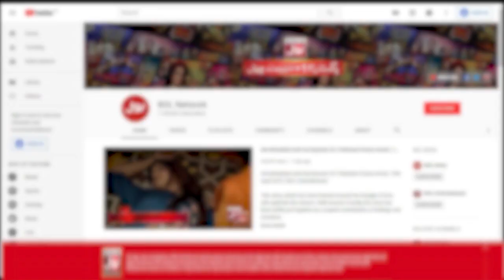Sharahbil Dance On Mera Dil Ye Pukare Aaja | Rabeeca Khan | Chatti Ke Bachay | Ahmad Ali Butt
Sharahbil Dance On Mera Dil Ye Pukare Aaja | Rabeeca Khan | Chatti Ke Bachay Apse Achay  | Ahmad Ali Butt Show | BOL Entertainment